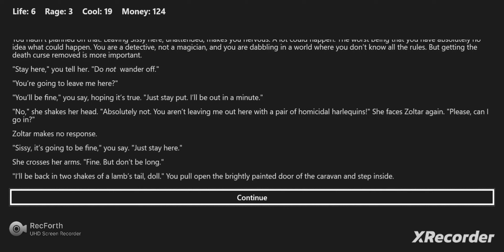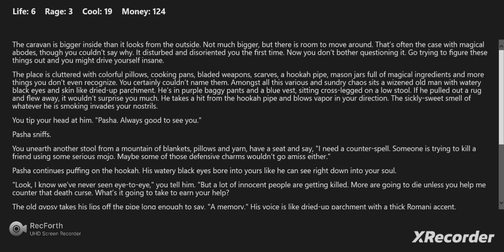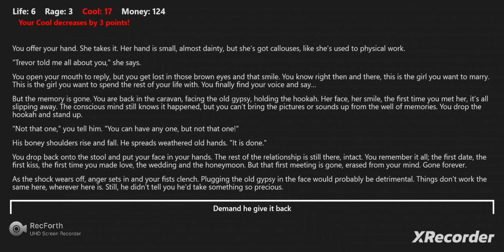🕵️‍♂️Detective's Choice:Volume 1-Part 7🕵️‍♀️